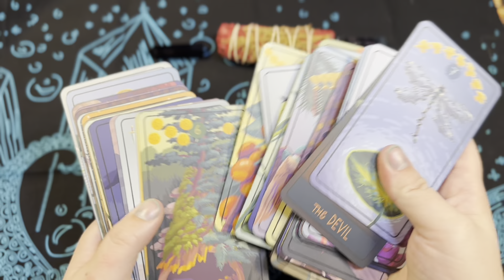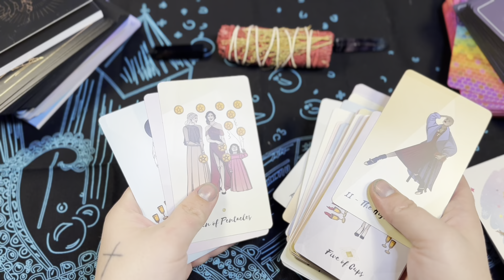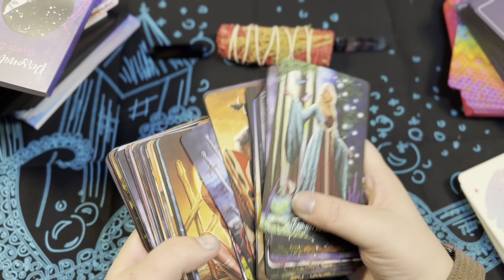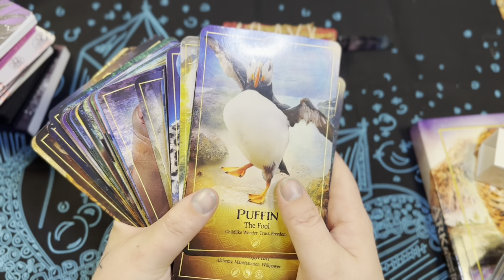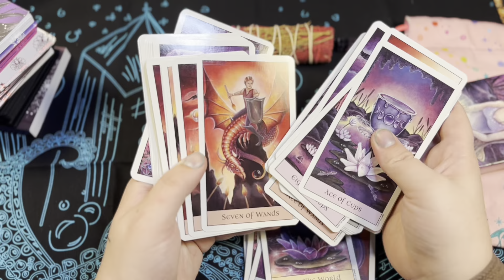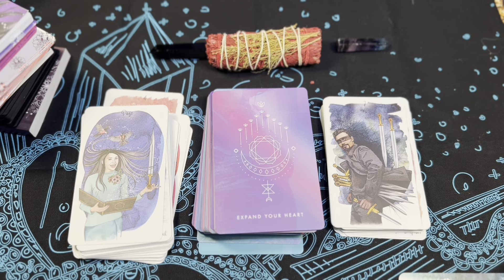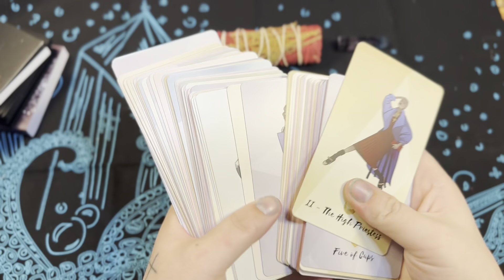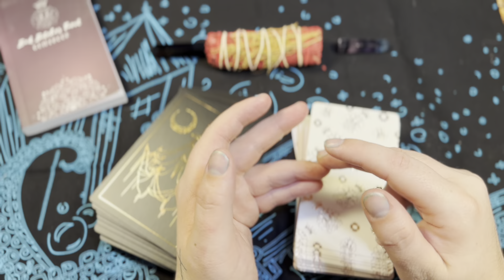Decks On My Desk: August 2023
Hey Gang,
Welcome to todays video, hey gang welcome to this months  decks on my desk.